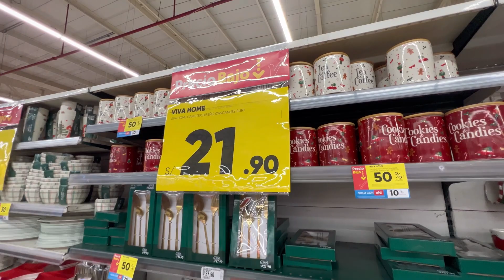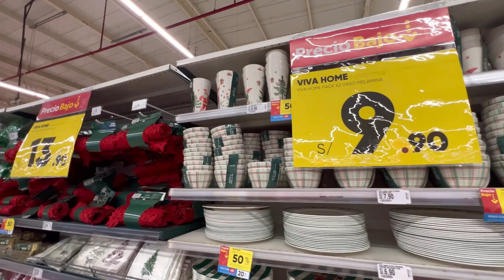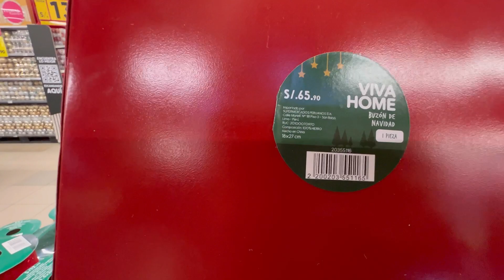ADORNOS NAVIDEÑOS PLAZA VEA / decoración de navidad